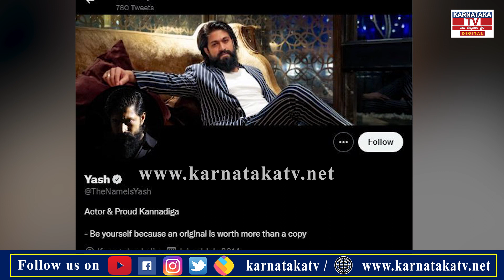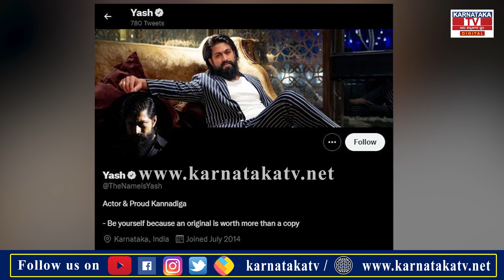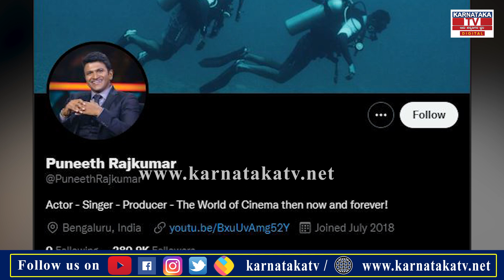Puneeth Rajkumar : ಅಪ್ಪು ಟ್ವಿಟರ್ ಅಕೌಂಟ್ ನಲ್ಲಿ ಬ್ಲೂ ಟಿಕ್ ಮಾಯ..! | Twitter Acount | Karnataka TV